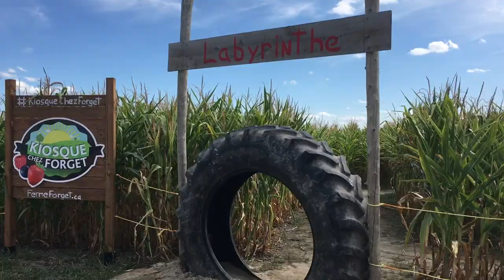Corn Maze Ferme Forget - September 2019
Hi kittycorn squad! We spent two hours in this fun corn maze at Ferme Forget in Laval, Quebec! Hope you enjoyed the video! 💖